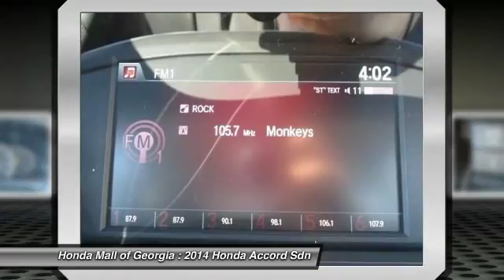2014 Honda Accord Sdn Buford GA 440508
2014 Honda Accord Sdn Sport

This 2014 Honda Accord Sedan 4dr 4dr I4 CVT Sport Sedan features a 2.4L DOHC 16V 4cyl Gasoline engine. It is equipped with a Continuously Variable transmission. The vehicle is ALABASTER SILVR with a BLK CLOTH interior. It is offered with a full factory warranty. - Sport trim. Multi-Zone A/C, CD Player, Alloy Wheels, Overhead Airbag, Back-Up Camera, Bluetooth Connection, Auxiliary Audio Input. FUEL EFFICIENT 34 MPG Hwy/26 MPG City! Warranty 5 yrs/60k Miles - Drivetrain Warranty; AND MORE!KEY FEATURES INCLUDEBack-Up Camera, Auxiliary Audio Input, Bluetooth Connection, CD Player, Aluminum Wheels, Multi-Zone A/C Rear Spoiler, MP3 Player, Keyless Entry, Remote Trunk Release, Child Safety Locks. EXPERTS RAVEGreat Gas Mileage: 34 MPG Hwy. BUY FROM AN AWARD WINNING DEALERAny Car Factory Equipped With Sirius XM Radio Will Receive a Free 3-Month Subscription! We Are a President's Award Winner (2012, 2011, 2010, 2008, 2007, 2006 and 2004)and 5 Time Counsel of Excellence Finance award winner INVENTORY SHOWN IS ONLY A PARTIAL LISTING OF WHAT WE HAVE AVAILABLE. PLEASE CALL FOR COMPLETE DETAILS AND UP TO DATE INFORMATION. Got a Honda lease return due? Honda Mall of Georgia will pay you $100.00 dollars to return it @ our store. Bring your Honda lease return to Honda Fuel economy calculations based on original manufacturer data for trim engine configuration. Please confirm the accuracy of the included equipment by calling us prior to purchase. -